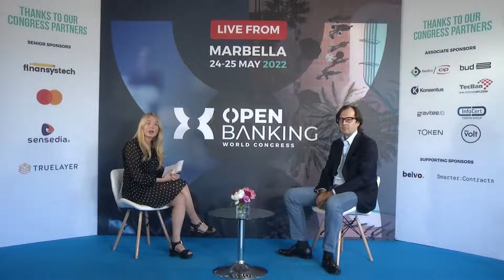A Digital ID Wallet for the generation of new business - InfoCert at OpenBankingWorldCongress 2022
Watch the interview with Michele Guido Mario Lavizzari - InfoCert Chief International Development Officer at "Open Banking World Congress" in Marbella and discover:

- InfoCert and his role in OpenBanking Ecosystem (00:16)
- Challenges and evolutions to face for rolling out DigitalID (1:50)
- How Digital ID will look like in ten years from now (2:47)
- Why Digital ID is safer than traditional ID forms (3:40)
- Digital onboarding and its structure (4:25)
- InfoCert's product roadmap in the next two years (5:00)
- InfoCert's partnerships to build up the quality of service (5:56)
- Which are the benefits for banks and financial services (6:42)
- What it is possible to do to increase the use of Digital ID (7:28)

Do you want to know more?